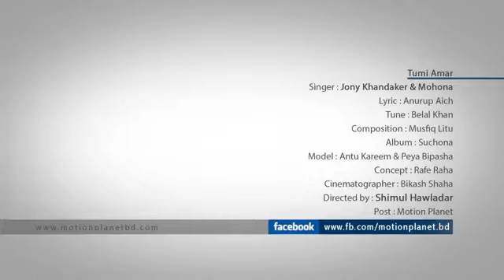Tumi Amar Jony & Mohona Directed by Shimul Hawladar New Musical Film 2013 YouTube